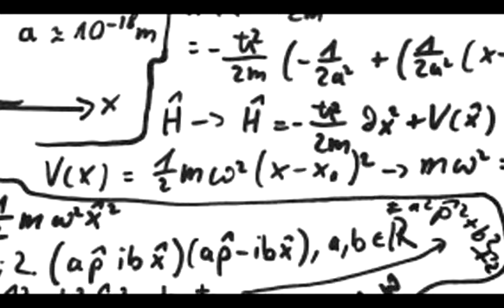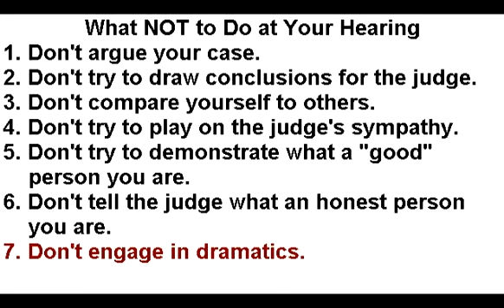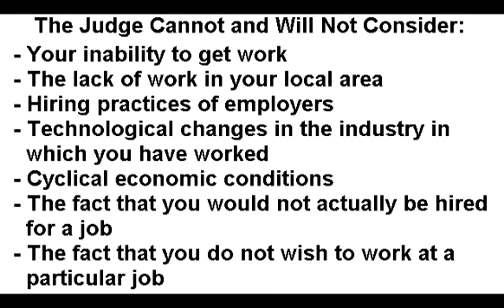Gordon Gates: What Not to Do at Your New Hampshire Social Security Disability Hearing